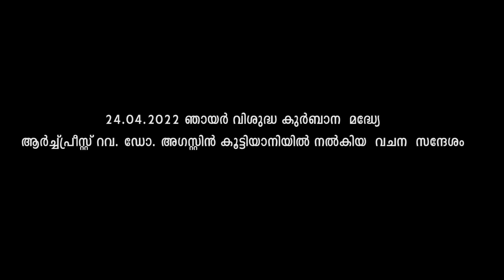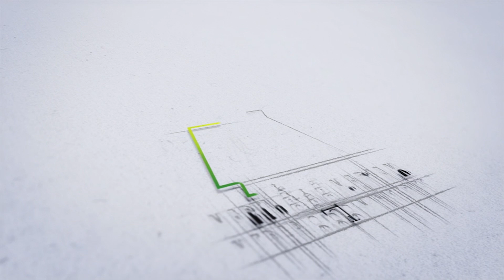Archpriest Sunday Message | Rev. Dr. Augustine Koottiyaniyil | ഞായറാഴ്ച സന്ദേശം 24-04-2022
വിശുദ്ധ കുർബാന  മദ്ധ്യേ ആർച്ച്പ്രീസ്റ്റ് റവ. ഡോ. അഗസ്റ്റിൻ കൂട്ടിയാനിയിൽ നൽകിയ  വചന  സന്ദേശം

The copyright of this video is owned by Kuravilangad Church.